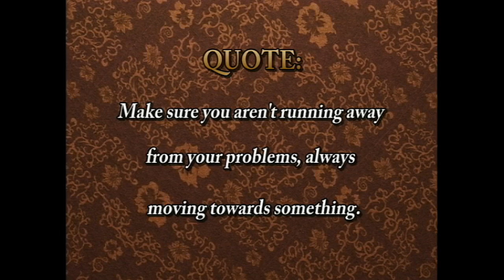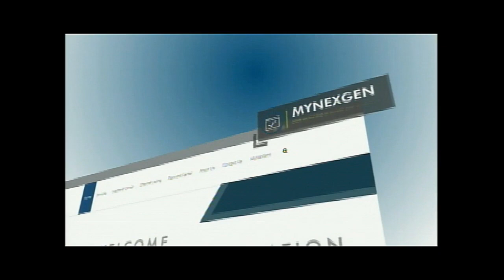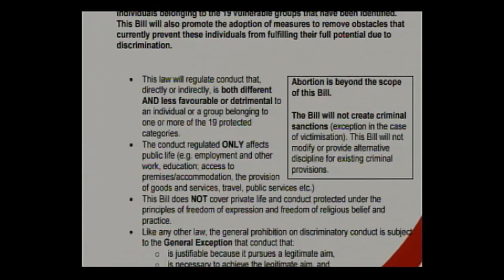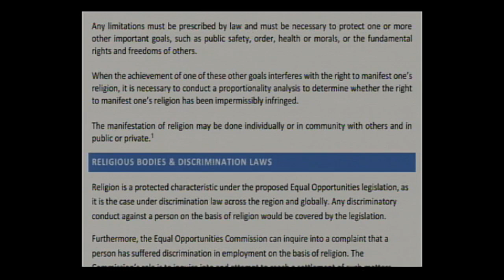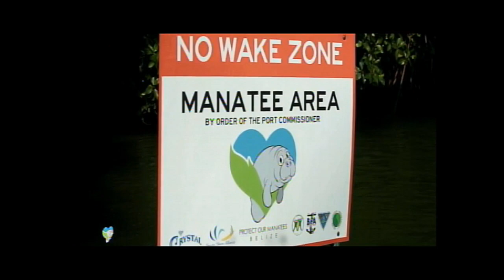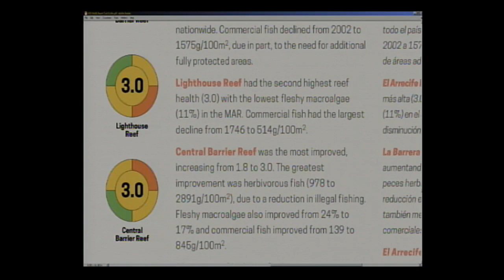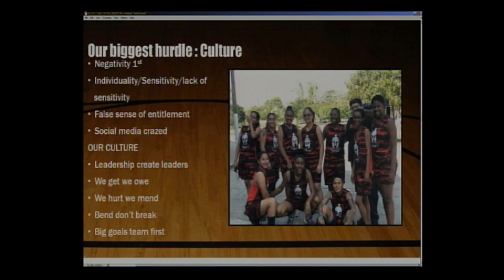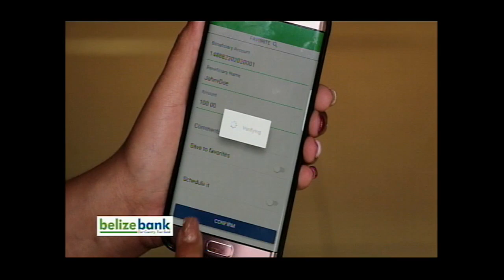Open Your Eyes